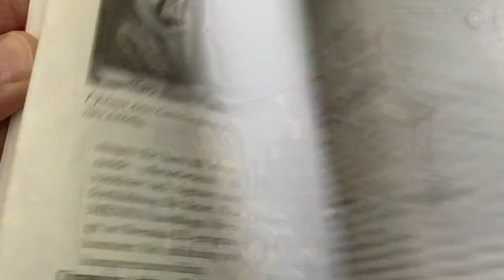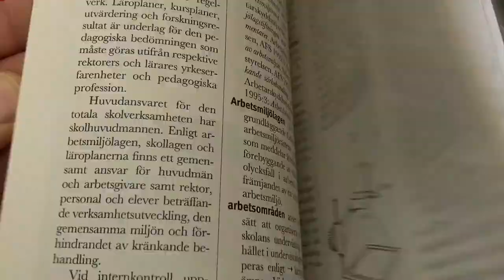Indie Games on Nintendo Switch - The Flame In The Flood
Survival indie game on Nintendo Switch. The Flame in the Flood was released in 2017 on Nintendo Switch and apparently received mixed reviews. There are many indie games in the Nintendo Switch e-shop and sometimes you are lucky, you will find gem.  Is The Flame in the Flood one of those gems?